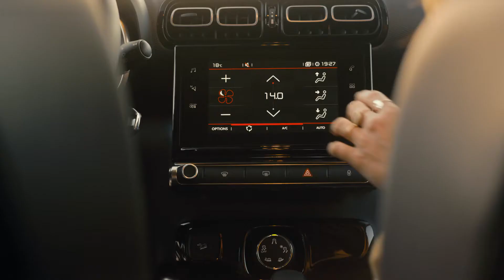SUV CITROËN C3 AIRCROSS RIP CURL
Wolność, przestrzeń i moc fal. Poczuj wiatr z nowym SUV-em C3 Aircross Rip Curl 🌊